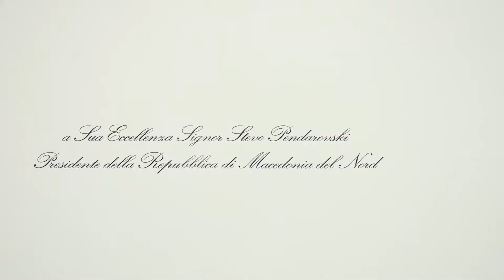Предавање на акредитиви од страна на новоименуваниот амбасадор на Италија, Андреа Силвестри